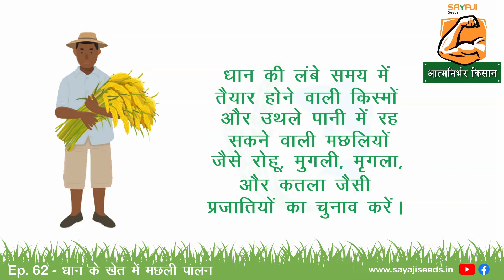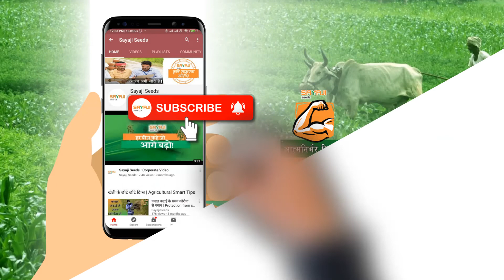धान के खेत में मछली पालन | Fish farming in paddy field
सयाजी सीड्स आपके लिए लेकर आए हैं  *आत्मनिर्भर किसान*

हमारा आज का विषय है - **धान के खेत में मछली पालन**

फिश-राइस फार्मिंग, चीन, बांग्लादेश, मलेशिया, कोरिया, इंडोनेशिया, फिलीपींस और थाईलैंड सहित कई देशों में तेजी से लोकप्रिय हो रही है। फिश-राइस फार्मिंग एक पारस्परिक लाभकारी प्रक्रिया है। धान का पौधा मछलियों के लिए छाया और आहार प्रदान करता है, साथ ही कार्बनिक पदार्थ जिसका उपयोग वे कर सकती हैं, जबकि मछलियां पानी को ऑक्सीजन देती है और पोषक तत्वों को चारों ओर ले जाती हैं, जिससे धान की फसल को लाभ होता है। इस तरह, फिश-राइस फार्मिंग मुख्य फसल धान के साथ अतिरिक्त आय प्राप्त करने का विकल्प प्रदान करती है। इसकी बढ़ती सफलता और लोकप्रियता से किसान इस तकनीक को अपनाने के लिए आतुर हैं। वे इसे जल्द से जल्द सीखना और जानना चाहते हैं। तो आइए आज के इस वीडियो में जानते हैं धान के खेत में मछली पालन के बारे में।

0:00 - धान के खेत में मछली पालन
0:27 - क्‍या है फिश-राइस फार्मिंग स‍िस्‍टम?
0:42 - क्‍यों बेहतर है फिश-राइस सिस्‍टम?
1:04 - निचली जमीन वाले खेत उपयुक्त
1:14 - धान की अवधि और मछलियों की प्रजातियां
1:32 - ध्यान रखने की बाते

Welcome to the 62 episode of Atma Nirbhar Kisan

Our topic today is-  *Fish farming in paddy field*

Fish-rice farming is becoming increasingly popular in many countries, including China, Bangladesh, Malaysia, Korea, Indonesia, the Philippines and Thailand. Fish-rice farming is a mutually beneficial process. The paddy plant provides shade and food for the fish, as well as organic matter they can use, while the fish oxygenate the water and carry nutrients around, benefiting the paddy crop. In this way, fish-rice farming provides an option to get additional income with paddy as the main crop. With its increasing success and popularity, farmers are eager to adopt this technology. They want to learn and know it as soon as possible. So let's know in today's video about fish farming in paddy field.

Please write your suggestions and queries in the comments and we will surely answer them.